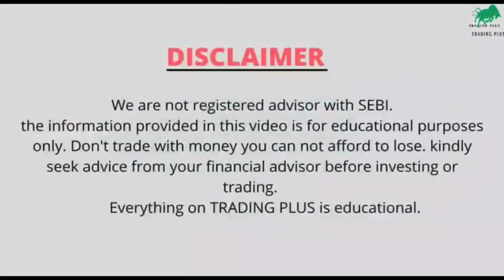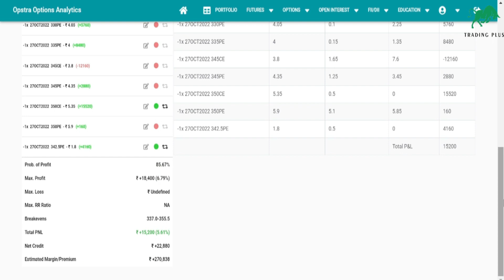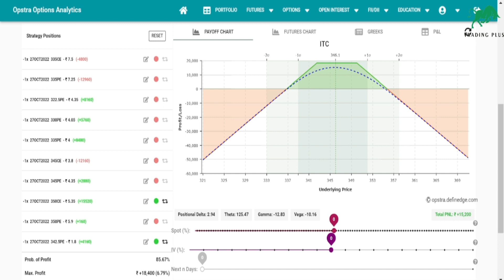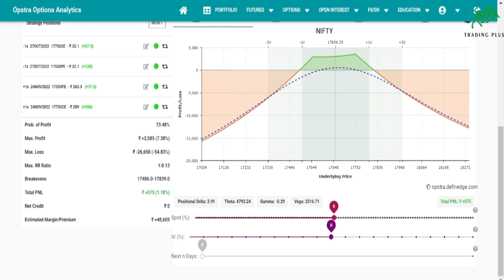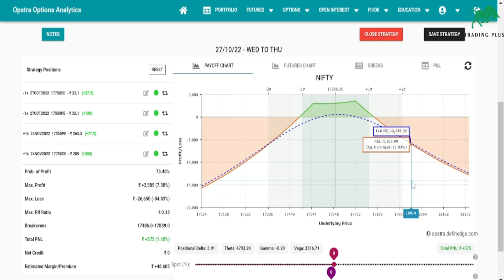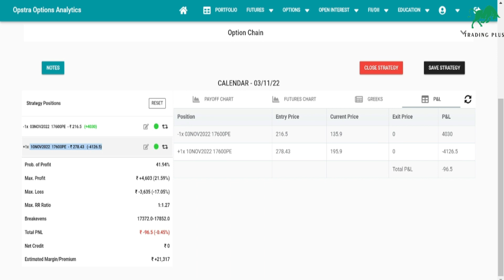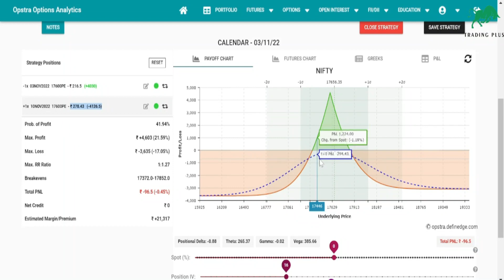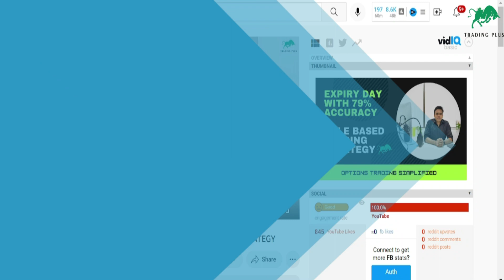BEST EXPIRY DAY TRADING STRATEGY || CALENDER SPREAD ADJUSTMENT ||TRADING PLUS